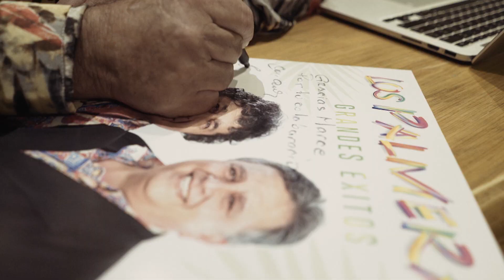Amor - Junto a Los Palmeras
Tuve el placer de grabar “Amor” junto a Los Palmeras. Ahora está nominada en los Premios Gardel 2020 en la categoría Mejor Canción de Dueto / Colaboración